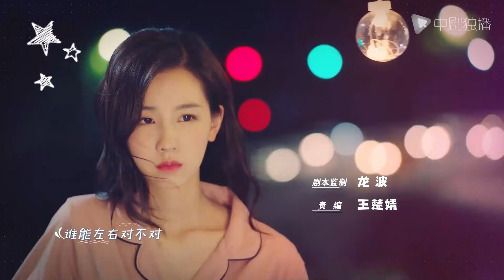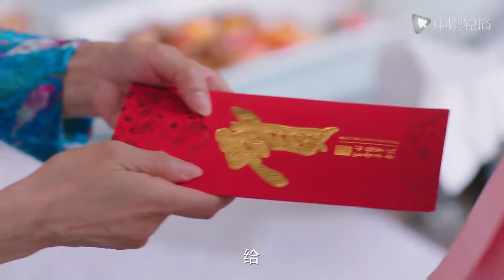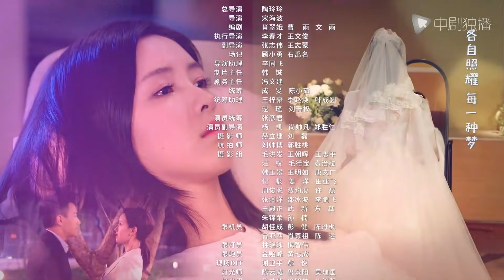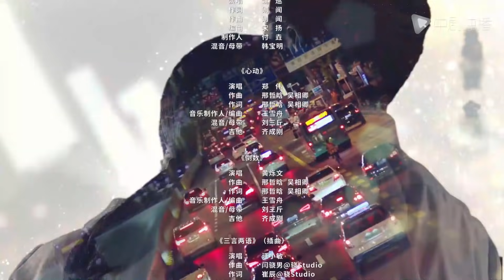这就是生活 09（刘恺威、陈都灵、邓莎、周楚楚 领衔主演）